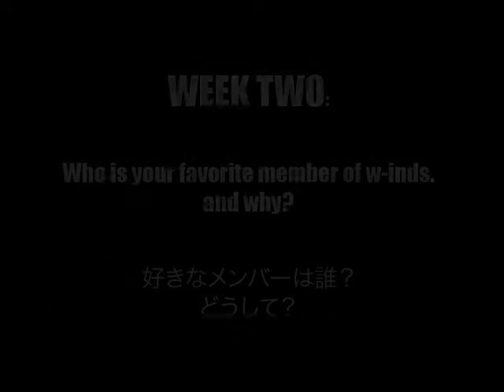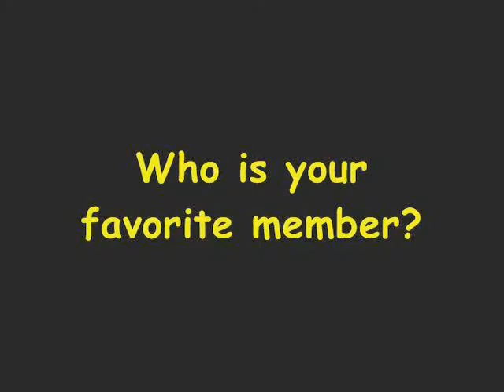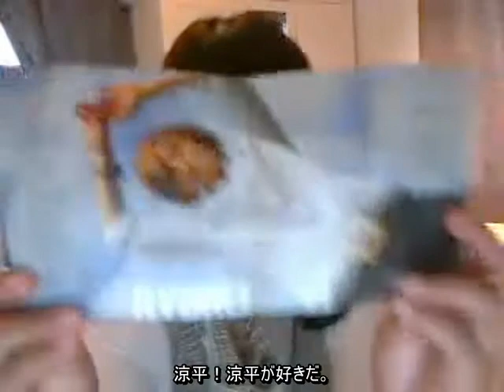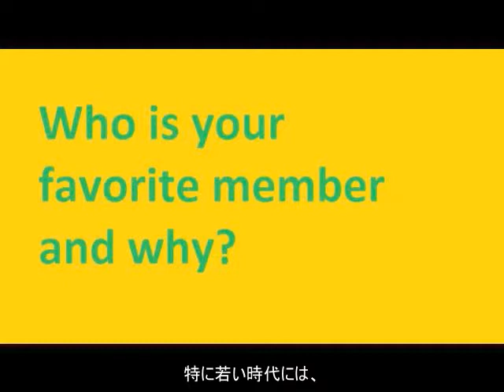w-inds. worldwide fan questionnaire (ファンアンケート): WEEK 2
WEEK 2: Who's your favorite member of w-inds. and why?

今週の質問： 好きなメンバーは誰？どうして？

For the next 9 weeks, international w-inds. fans will be answering a question about w-inds. to help rally support for the establishment of an international fanclub.

PLEASE RATE THIS VIDEO, COMMENT AND/OR MAKE VIDEO RESPONSES TO HELP THIS VIDEO GET ATTENTION!

海外オフィシャルＦＣの創設を応援するために、海外出身のw-inds.ファンにアン ケートを出しました。今週からの9週間、毎週答えてくださったファンの答えをアップ します。

コメントなどをお願いします！友達にも見せてください！

そして海外オフィシャルＦＣの創設を希望してる方に、この請願をご覧ください。証明を お願いいたします。

w-inds.と関係ありません。ただのファンです。

テーマＢＧＭはKevin Macleodより。